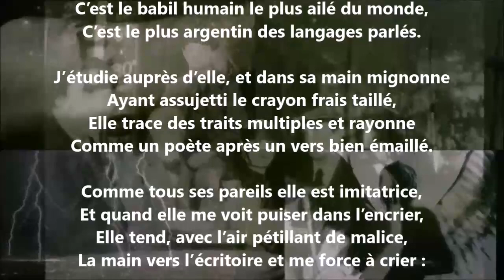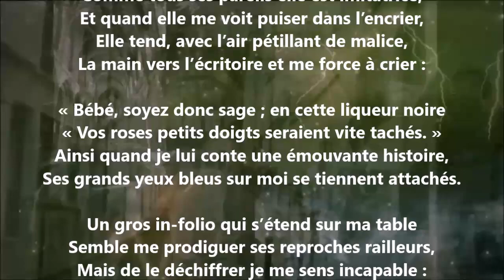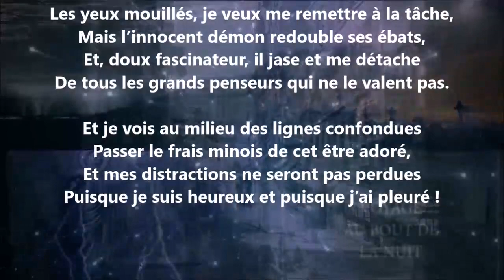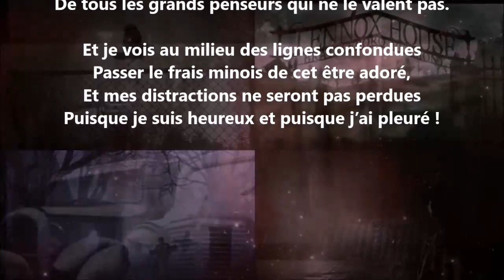L’adorable scribe - Camille Macaigne lu par Yvon Jean